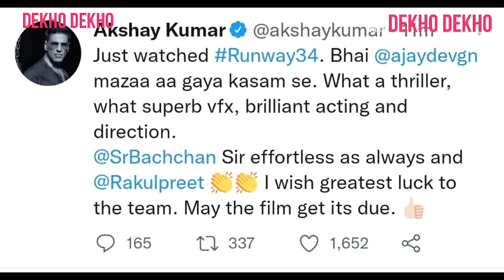Akshay Kumar reaction on Runway 34 Movie, Akshay Kumar ने की जमकर तारीफ, Runway 34 First Review